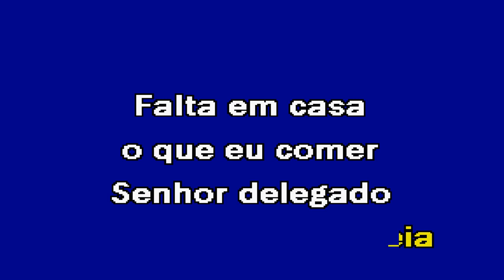SENHOR DELEGADO Palheirinho do Acordeão Karaoke